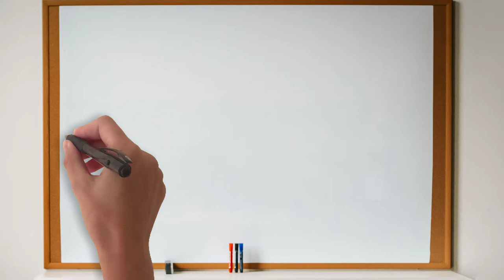Linus Torvalds Talk 2012 @ Aalto | Full Video | 1 Hour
Must Watch for all Linux Users! ❤️ This is an awesome talk by Linus Torvalds: the creator and, historically, the main developer of the Linux kernel, used by Linux distributions and other operating systems such as Android. Aalto Talk with Linus Torvalds was hosted by Aalto Center for Entrepreneurship (ACE) in Otaniemi on June 14, 2012. Linus was interviewed by Will Cardwell and followed with a Q&A session with the audience. Enjoy!

Table of contents:
Open source (14:31)
Anti-commercial mentality free & pure coding (20:02)
Loves interacting with hardware (21:16)
Failure of desktop pre-installed OS (24:15)
Disagrees with Richard Stallman completely (31:43)
Normal size for OS projects (32:45)
Defined open don't like (37:25)
One kernel for every single device (40:10)
"Nvidia, Fuck You!" (49:57)
Execution is what counts (55:45)

Credit: ❤️
Aalto Center for Entrepreneurship
Aalto Center for Entrepreneurship (ACE) aims at creating business success stories from the science and art within Aalto community, and working as a catalyst for elevating high ambition entrepreneurship from Finland and through the Baltic region.